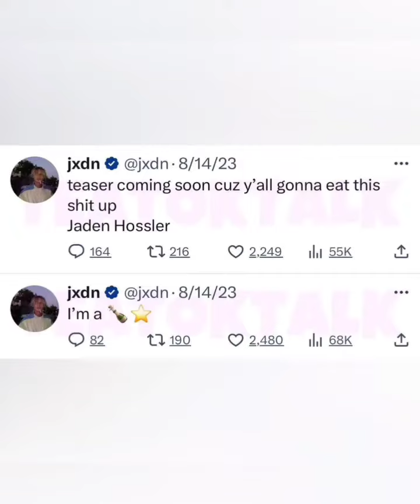Jaden Hossler Speaks Out On Twitter Following News His Former Mentor Travis Barker Unfollowed Him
celebrityfactsnsecrets jadenhossler has some things to get off his chest on Twitter following travisbarker unfollowing him on Instagram!

The news comes as a shock to everyone including Jaden as Travis and Jaden seemed to have a great bond and friendship while working eachother on dtarecords

Jaden says that he has no idea and feels really weird and confused about the whole situation.

Jaden also opens up about struggling to stay positive and wants to continue pursuing his dreams despite how sad and hurt he may feel